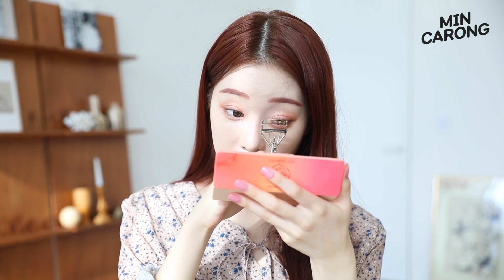과즙콸콸! 복숭아인간의 뽀송한 복숭아 메이크업🍑 feat. 러블리 헤어 꿀팁ㅣ MINCARONG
안녕하세요 민카롱입니다 :)
이번엔! (두둥)✨ 복숭아 메이크업을 준비해봤어요! (두둥)✨

개인적으로 코랄빛 복숭아 컬러를 굉장히 좋아해서
언제쯤 영상으로 보여드려야 하나 고민에 고민을. ㅎ🤔

매트한 립과 파우더 타입의 블러셔로 겉 뽀송 속 촉촉!
부들야들하게 표현해줘서 더 러블리한 복숭아가  된 거 같아요🍑

🔮사용한 제품들
01.MISSHA
초보양 비비크림 17호 화사한빛
27,000원
02.LUNA
롱래스팅 팁 컨실러 #01 라이트베이지
14,000원
03.TOO COOL FOR SCHOOL
바이로댕 쉐딩
16,000원
04.PERIPERA
잉크 포켓 섀도우 팔레트 #01 마이 리틀 레드빈
14,000원
05.ETUDE HOUSE
플레이 컬러 아이즈 피치팜
22,000원
07.ARITAUM
아이돌 리얼 래쉬 픽서
6,000원
08.BBIA
다우니 치크 02다우니 피치
6,000원
09.stila
소프트 글로우 파우더 블러셔 서울 시덕션
32,000원
10.LAKA
스무스 매트 립틴트
15,000원
11.colorgram:TOK
썬더볼 벨벳 틴트
11,000원
12.lilybyred
나인투나인 서바이벌 컬러카라 #04 모카브라운
11,000원